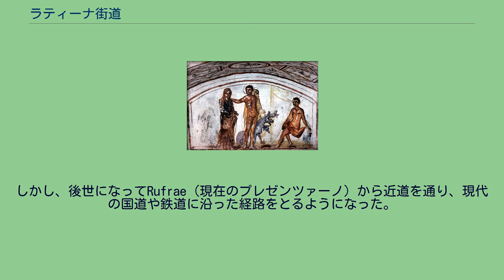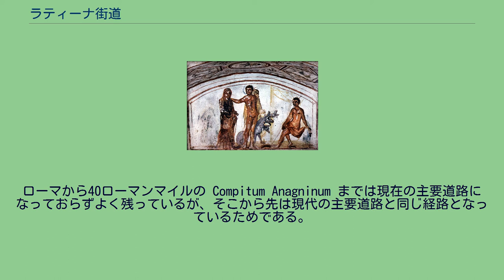ラティーナ街道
ラティーナ街道のカタコンベの壁画（4世紀） ラティーナ街道（Via Latina）はイタリアのローマ街道の1つで、ローマから南東に約200km延びていた。
古代ローマのアウレリアヌス城壁のラティーナ門を起点とし、初期のローマ軍事史上の重要地点であるアルギドゥス山を通る。
カンパニア州への経路としてはアッピア街道に先行して存在したと見られ、紀元前334年に建設されたラテン人植民地 Cales（現在のカルヴィ・リゾルタ）はローマと街道でつながっていたはずで、アッピア街道が建設されるのはその22年後である。
地形に沿って建設されているため、真っ直ぐに通そうとしたアッピア街道よりも建設は容易だったと推測される。
経路がほぼ同じラビカナ街道よりも先行して存在したが、後世にはラビカナ街道の方が好まれた可能性がある。
その後ラティーナ街道はサッコ川の谷を通り、現代のナポリに向かう鉄道に沿って進み、ヘルニキ族の町のそばを通り、アナーニ（ここでプラエネスティーナ街道と合流）、フェレンティーノ、フロジノーネなどを通る。
フレジェッラエでリーリ川を渡り、アクイーノとカッシーノを通る。
そして、アペニン山脈とロッカ・モンフィーナの火山群の間を抜けるのだが、もともとの街道はそこから突然北東に折れて山越えしヴェナフロに向かう。
このためサムニウムの領域と接しており、イゼルニアやテレーゼ・テルメへの道があった。
内戦後、ラティーナ街道はマルクス・ウァレリウス・メッサッラ・コルウィヌスを含むローマ人グループが修理した。
詩人ティブルスがラティーナ街道についての悲歌を書いた紀元前27年には、その修理の最中だった。
しかし、後世になってRufrae（現在のプレゼンツァーノ）から近道を通り、現代の国道や鉄道に沿った経路をとるようになった。
2つの経路は現在のカイアネッロの鉄道駅のあたりで合流し、テアーノ、Cales（カルヴィ・リゾルタ）を通り、Casilinum（現在のカプア）でヴォルトゥルノ川を渡ってアッピア街道と合流する。
ローマからCasilinumまでは、アッピア街道では129ローマンマイルの道のりだが、旧ラティーナ街道では135ローマンマイル、Rufraeで近道を使うと126ローマンマイルである。
ラティーナ街道の名残はローマ近郊でよく見られる。
ローマから40ローマンマイルの Compitum Anagninum までは現在の主要道路になっておらずよく残っているが、そこから先は現代の主要道路と同じ経路となっているためである。